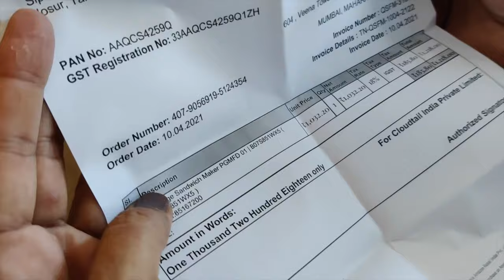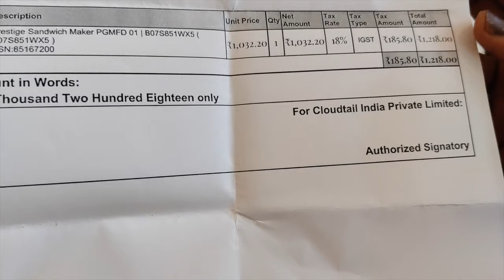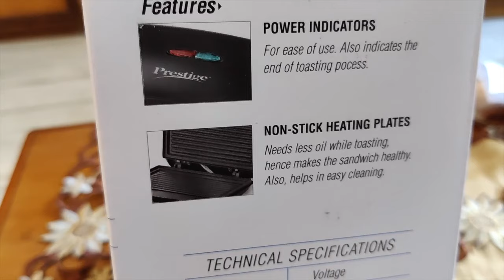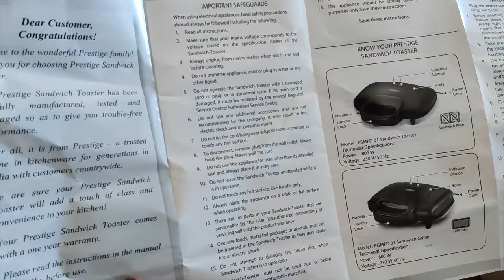Prestige Sandwich Maker Unboxing & Review + Demo || How to use electric sandwich toaster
INGREDIENTS:
1) Whole wheat bread - 4 slices;
2) Cucumber (sliced) - 1;
3) Tomato (sliced) - 1;
4) Green chutney - 2 tbsp;
5) Butter - 2 tbsp;
6) Tomato sauce - 2 tbsp;
7) Salt - as per taste;
8) Chat masala - as per taste;
9) Desi ghee - 2 tsp (optional);

Healthy sandwich recipe, Unboxing of Prestige sandwich maker